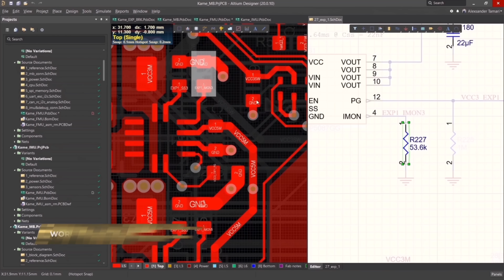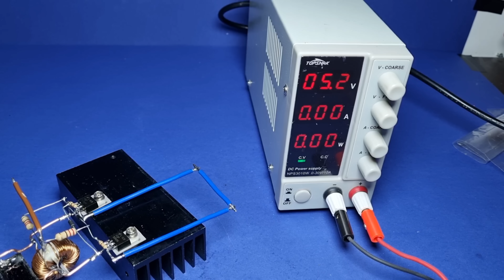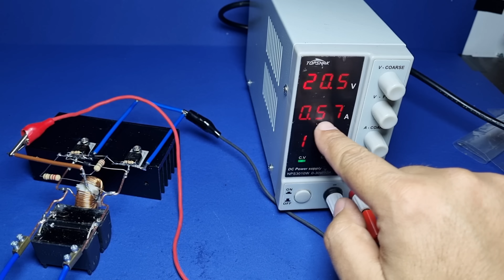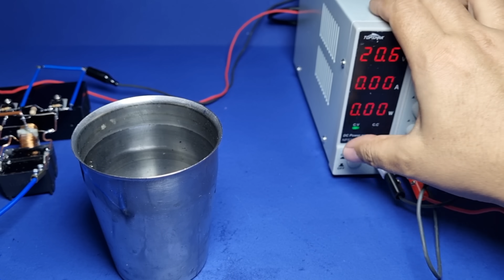[NEW] Great idea You Haven't Seen It Before / You Don't Need a Coil for an Induction Heating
The soldering station I use